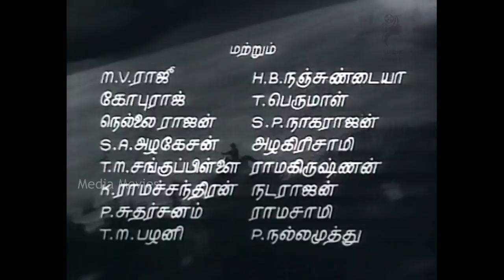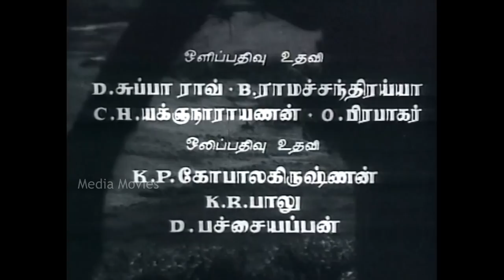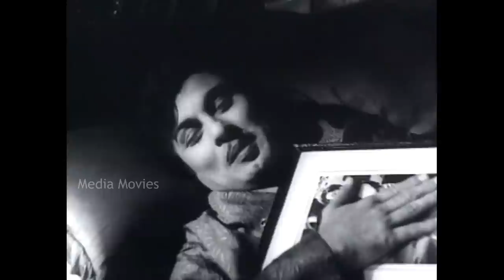Vettaikkaran | M. G. Ramachandran , Savitri | 1964 | Tamil Super Hit Golden Movie...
Vettaikkaran  is a 1964 Indian Tamil-language action drama film directed by M. A. Thirumugam. The film features M. G. Ramachandran and Savitri in lead roles. The film, produced by Sandow M. M. A. Chinnappa Thevar, had musical score by K. V. Mahadevan and was released on 14 January 1964. The film was a commercial success, running for 25 weeks in theatres.

Directed by         :   M. A. Thirumugam
Produced by       :   Sandow M. M. A. Chinnappa Thevar
Story by               :   Aaroor Dass
Starring                :  M. G. Ramachandran
                                 Savitri
Cinematography :  N. S. Varma
Edited by              :  M. A. Thirumugam
                                  M. A. Mariappan
Production
company              :   Devar Films

01  Unnai Arinthaal            :  16:17
      Singers    :    T. M. Soundararajan
      Lyrics       :         Kannadasan

02  Manchal Mugame    : 37:08
       Singers    :    T. M. Soundararajan, P. Susheela
       Lyrics       :              Kannadasan

03    En Kannanukkethani  :  51:03
         Singers   :  P. Susheela
        Lyrics       :  Kannadasan

04    Methuva Methuva       :  1:12:30
        Lyrics        :  Kannadasan

05    Seettu Kattu Raja        :  1:26:22
        Singers   :   L. R. Eswari, A. L. Raghavan
        Lyrics      :       Kannadasan

06    Katha Naayagan         : 1:33:13
        Lyrics      :     Kannadasan

07    Velli Nila                       :  1:51:40
         Lyrics     :  Kannadasan